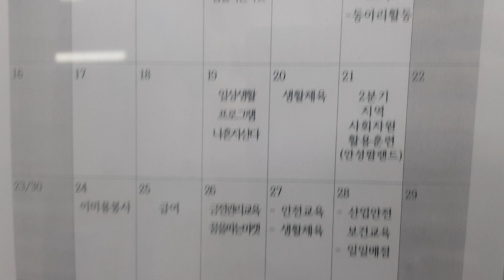2024년 6월 4일 작업장에 폭력예방교육